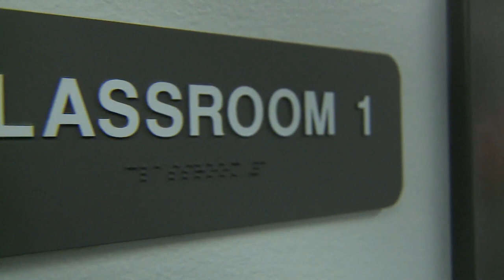Hegar vs. Cornyn: ‘One of the more interesting races in the country’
The stage is now set for the race for U.S. Senate in Texas. Air Force combat veteran MJ Hegar beat out State Senator Royce West to win the Democratic nomination.   She will now take on incumbent Republican Senator John Cornyn in November.

“This is one of the more interesting races in the country really,” said Jim Henson, director of the Texas Politics Project at the University of Texas. Cornyn is running for his fourth term in the Senate. Seniority in the chamber can bring power.

“[He’s] in line to become majority leader were Mitch McConnell to retire or lose this election,” Henson explained. Some recent polls in McConnell’s home state of Kentucky show he could face a close race in November.

Sen. Cornyn will have the advantage over Hegar when it comes to campaign cash. “There’s just going to be practically no limit to the amount of money that will flow in to defend John Cornyn both from his fundraisers in the state and from national organizations,” Henson added.

But Henson pointed out that Cornyn’s job approval numbers are below the more popular Republicans in Texas. National politics could also play a big role in the race.

“This is likely to be a tougher race than Cornyn has had in the past because of the national environment and because Donald Trump is such a mobilizing force for Democrats,” Henson said.

Hegar won a close runoff. She says she’s ready to bring Texas Democrats together in November.

“We have too much on the line,” Hegar said in an interview after the runoff. “There’s too many people without access to health care. There’s a pandemic that’s being completely fumbled. There’s an economic crisis. We’ve got kids in cages. We have climate change. It’s just too important for us to not focus on anything other than the mission at hand.”

Sen. Cornyn says he’s ready for the election challenge.

“I look forward to engaging with Ms Hegar and talking about the issues that people here in Texas care about.  Not so much what people at the national level want to talk about but what affects the lives and livelihoods of people here in Texas,” Cornyn said on Thursday.